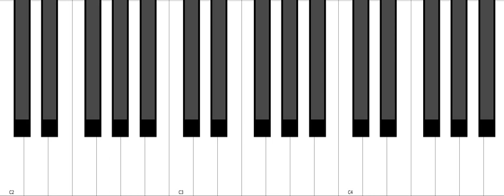Eb7 Piano Chord + Inversion